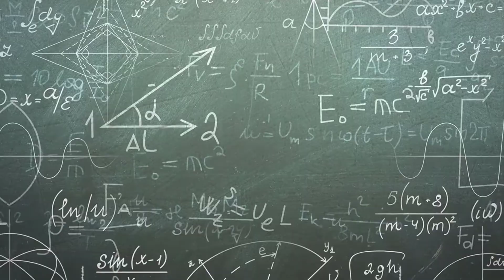How Do You Define Beauty, Top 10 Most Beautiful Girls in The World.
Top 10 Most Beautiful Girls in The World.

Hello Everyone, Welcome to another new YouTube video & in this video, we are going to show you About The Top 10 Most Beautiful Girls in The World. make sure to stay tuned and all the way to the end & Don't forget to subscribe to this channel for more updates.